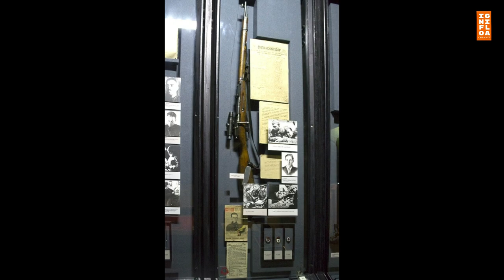AKURASI 2,5 Km, Inilah SNIPER TERBAIK DI DUNIA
SNIPER adalah penembak jarak jauh dan jitu dan mematikan. video ini mengenai 5 SNIPER TERBAIK DI DUNIA dan pencapaian mereka.
Ternyata salah satu diantaranya berasalh dari Indonesia.